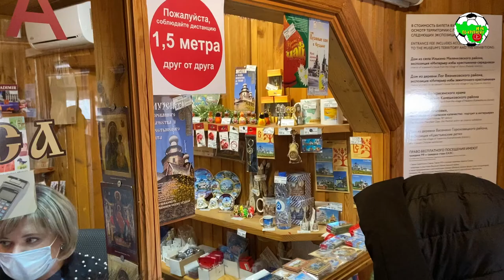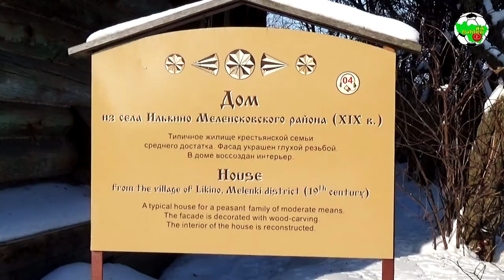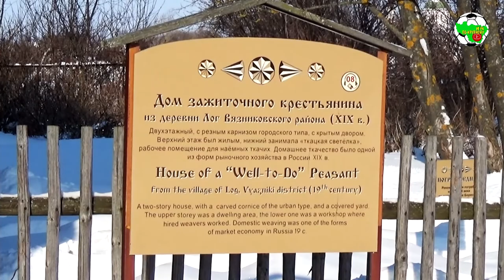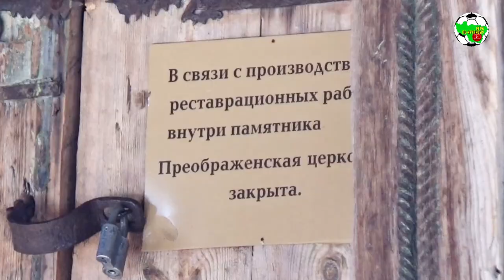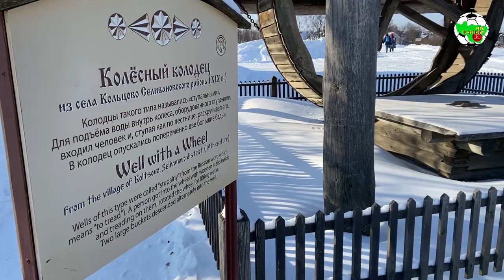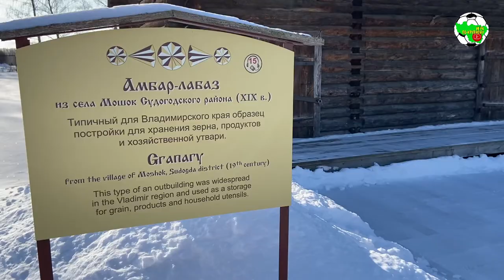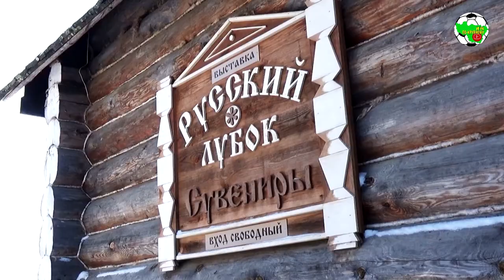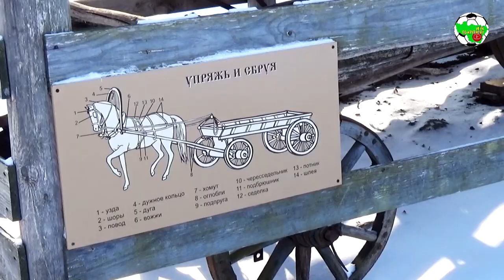Час ходу | Музей деревянного зодчества в Суздале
⏰ Нам предстоит отдохнуть от спортивных баталий и немного посозерцать красоту деревенского быта Владимирской области 🏡🏠🏡